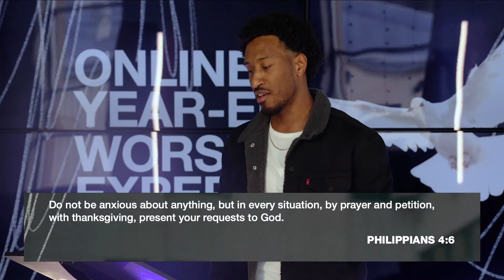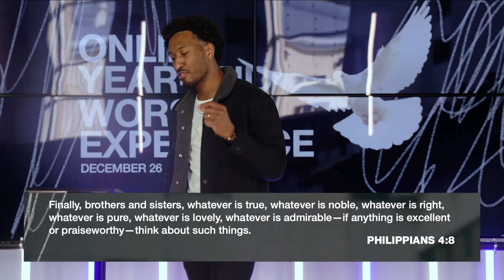The Peace Process | Online Year-End Experience | December 26th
Christmas presents have been opened, and new year resolutions are within sight. As we sit between the craziness of the holiday season and pressures of a new year, contemplating a new diet plan or self-improvement goal, know that there is a better option. Let PEACE be your focus and your aspiration for 2022. Walk through scripture with us to find God's plan and begin the journey towards peace.